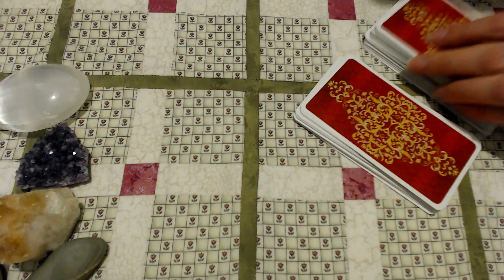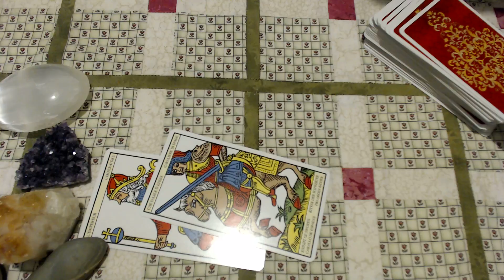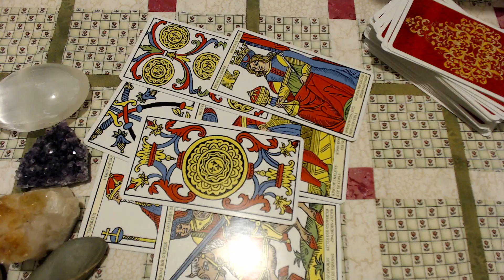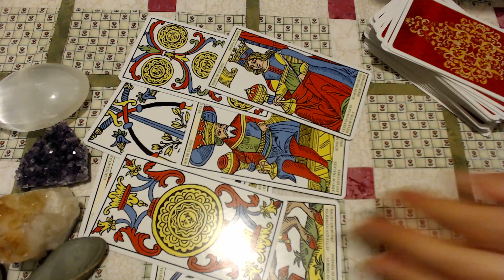CAPRICORN YOU CAN HAVE WHAT YOU WANT! 9th - 15th October 2017 Tarot Reading | Katy Tarot